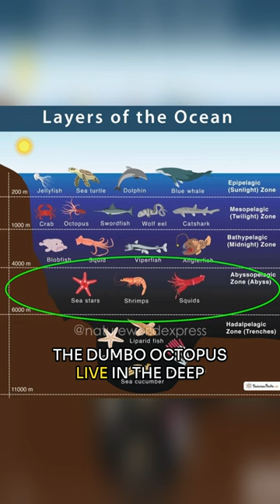Dumbo Octopus | The Adorable Alien of the Deep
Watch as this unique and enigmatic cephalopod showcases its ear-like fins, capturing hearts with its adorable charm.